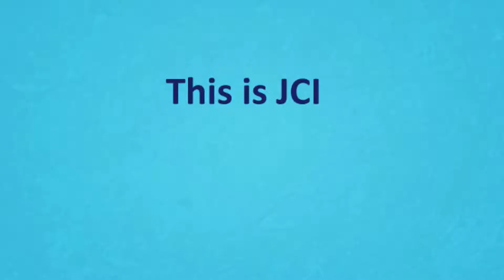Interesting about joining JCI